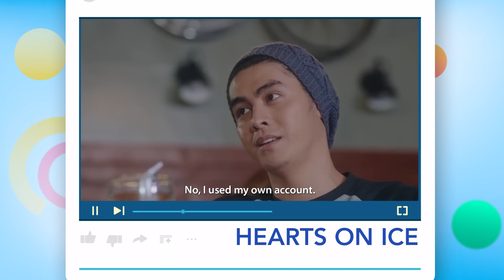Kapuso 101: Kim Perez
We see him on TV as Bogs on "Hearts on Ice" alongside Ashley Ortega and Xian Lim. But who is Kapuso actor Kim Perez? Watch this Kapuso101 video!